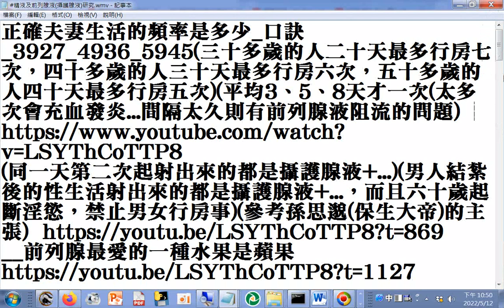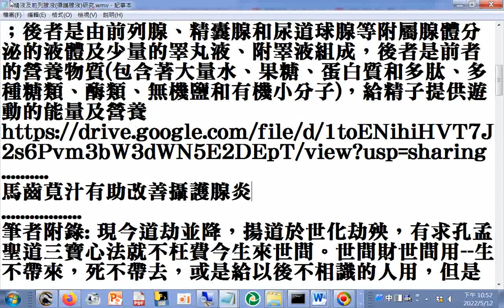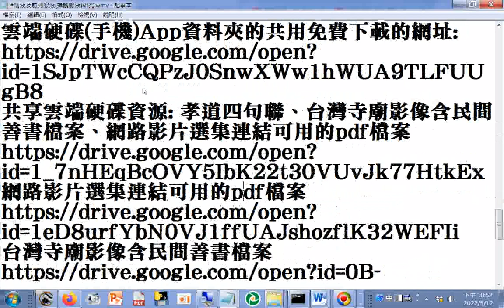分享 精液及前列腺液（攝護腺液）研究 前列腺（攝護腺）最愛的一種水果是蘋果...馬齒莧汁有助改善攝護腺炎.wmv#養生#知識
某醫師提到精液的成分含精子只佔百分之一，攝護腺液佔百分之三十，儲精囊分泌液佔百分之七十弱，20220520（參考健康2.0影片）案例--行房男人痛到翻白眼，原因是細菌性急性攝護腺炎